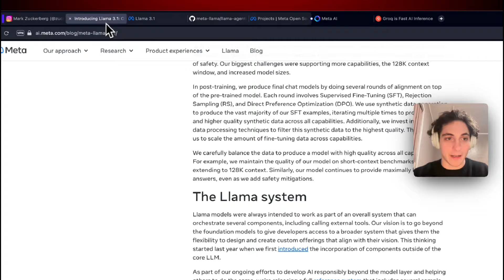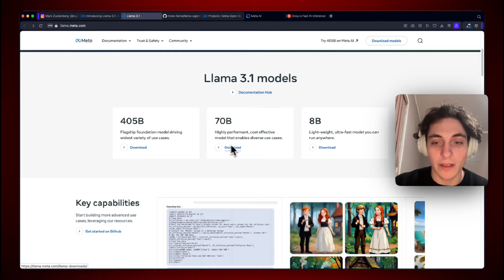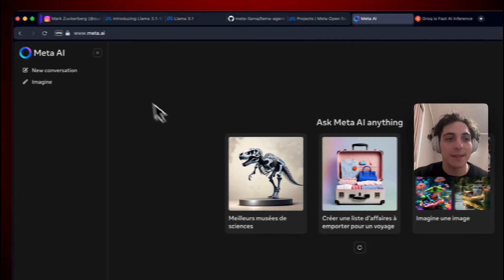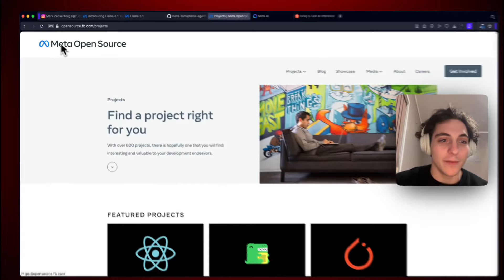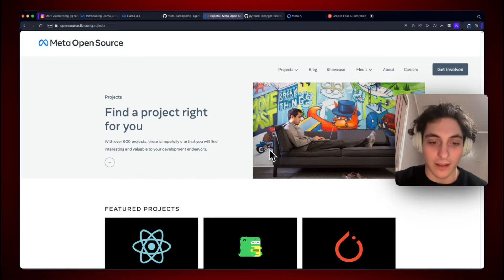Marc Zuckerberg fait trembler Open AI avec Llama 3.1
Dans cette vidéo, je te parle de la nouvelle version Llama 3.1 de Marc Zuckerberg qui fait trembler OpenAI ! On va explorer ensemble les fonctionnalités de Llama 3.1 et pourquoi elle est considérée comme une menace pour OpenAI. Découvre les innovations Open Source apportées par cette IA et comment elle pourrait changer le paysage de l'intelligence artificielle. Si tu es passionné par les avancées en IA et les rivalités dans le monde de la tech, cette vidéo est pour toi.

Par Romain Plus en 2024